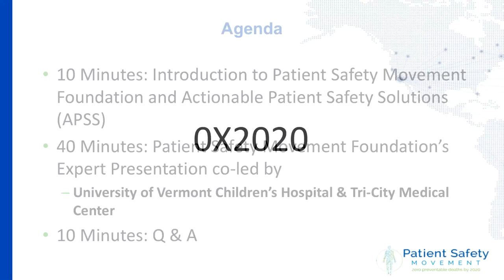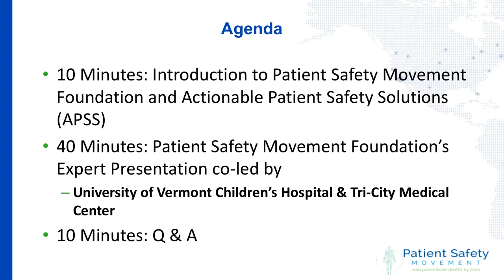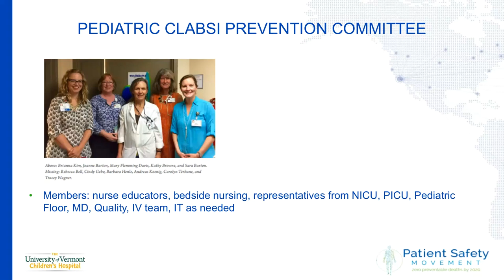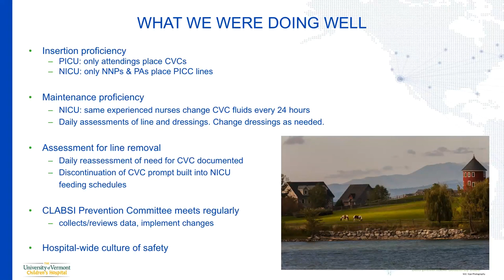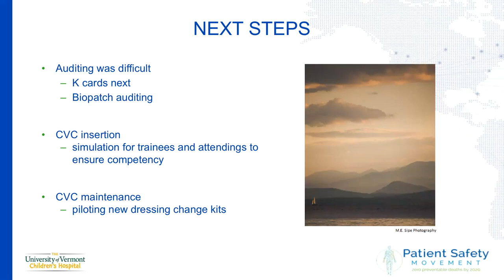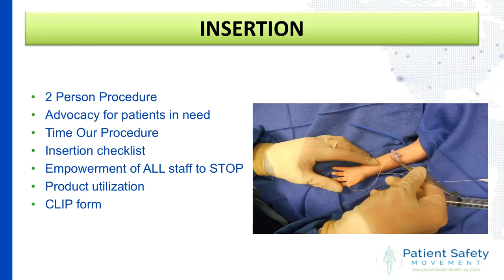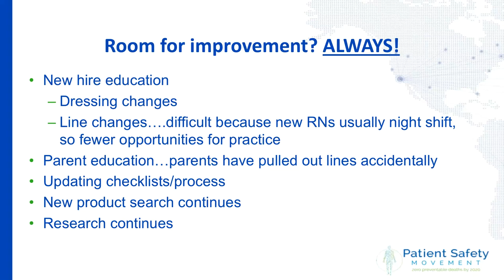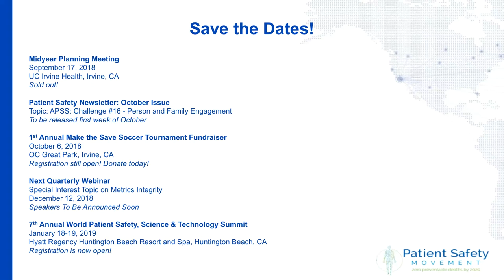Getting to ZERO Central Line-Associated Blood Stream Infections (CLABSI) Quarterly Webinar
Each quarter, the Patient Safety Movement Foundation hosts a free webinar to address a central patient safety topic aligned with our Actionable Patient Safety Solutions (APSS).

Join us for a virtual workshop session on Central Line-associated Blood Stream Infections (CLABSI) to learn more about existing, high-impact solutions that can help hospitals achieve ZERO CLABSIs in your facility. The webinar will be co-facilitated by two expert presenters that are hovering at ZERO in several of their units.

Expert Presenters: Co-facilitated by the clinical teams from University of Vermont Children’s Hospital and Tri-City Medical Center.